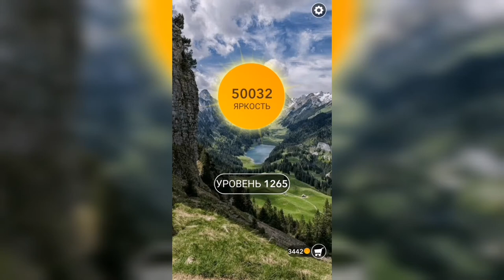Word / Слово Крест: Поиск русского кроссворда / Уровень 1265